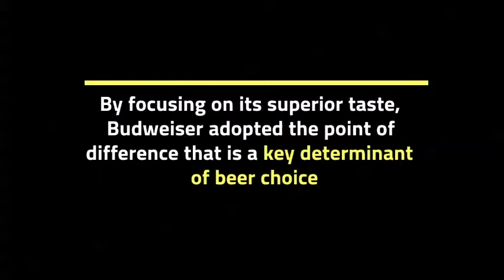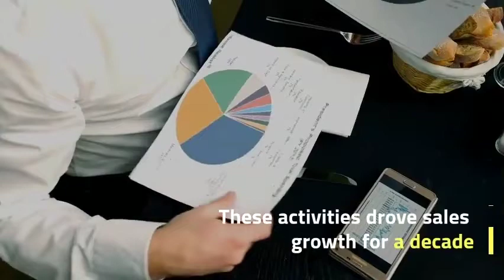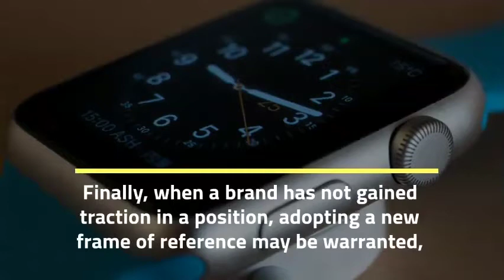The Dos and Donts of Repositioning